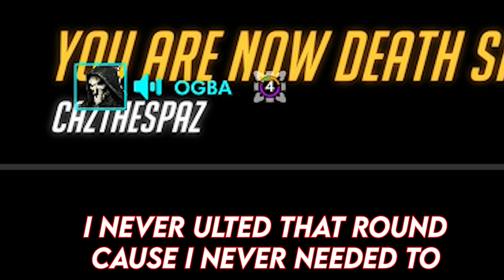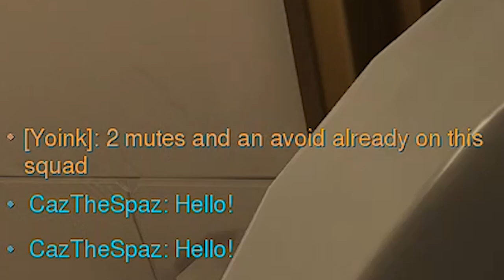Using a Voice Changer in Overwatch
Using a voice changer and soundboard was a mistake in overwatch competitive. This almost got us banned and made many people mad at us. Cazthespaz and I in this video made some people's days and ruined other people's SR ranks.